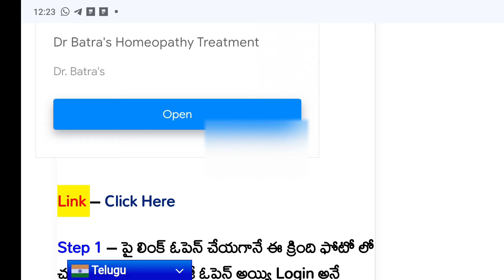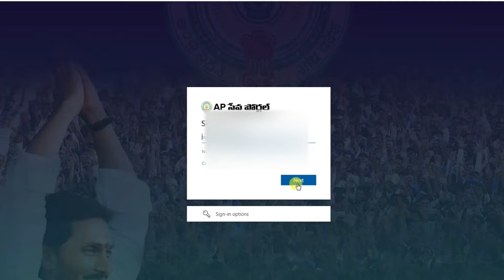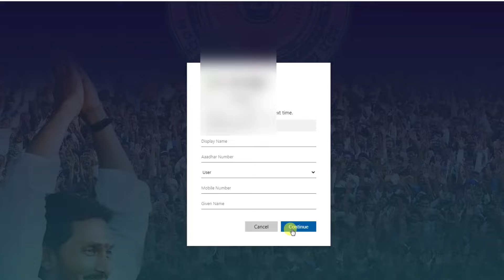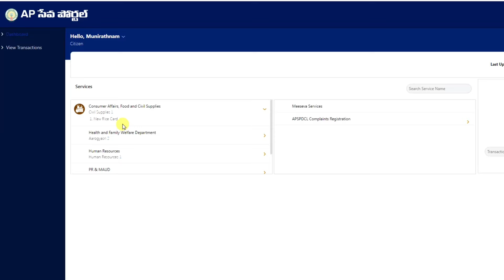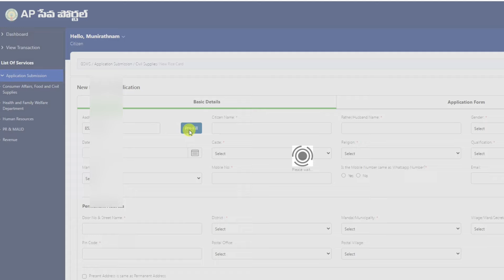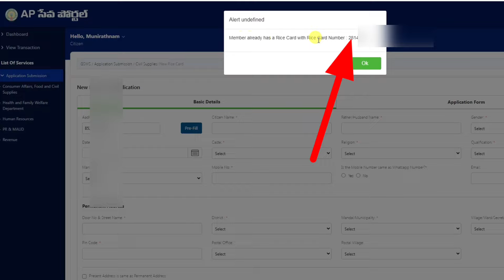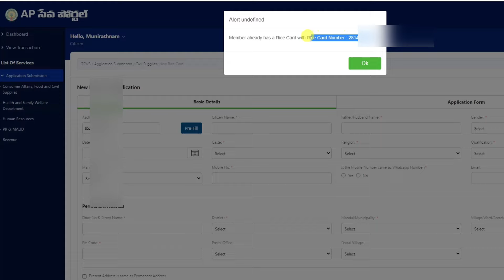how to get rice card number with aadhar card online in telugu